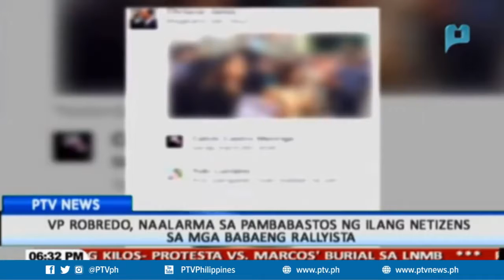NAKU LAGOT! KONTROBERYAL ANG TALUMPATI NA PINA ABOT NI LENI ROBREDO KAY PANGULONG DUTERTE (NEW)